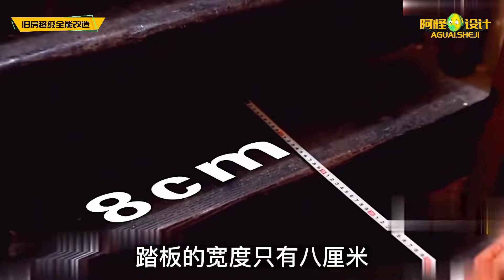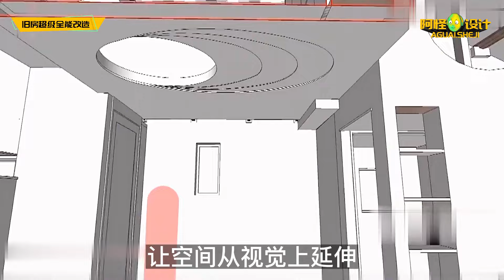老天使極限操作，上海38平米的小閣樓，改出四層別墅